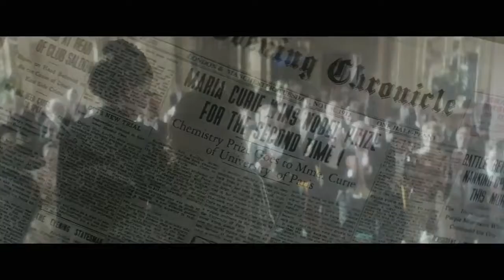Marie Curie Trailer Español